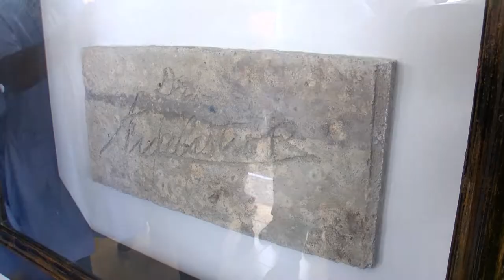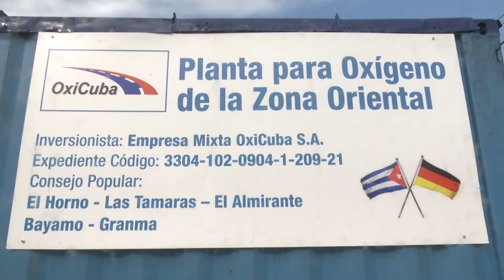Recorre Marrero Cruz lugares de interés económico, durante visita gubernamental a la provincia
Tres lugares de gran importancia para el desarrollo de la provincia de Granma y del país, visitó el miembro del Buró Político y primer ministro de la República de Cuba, Manuel Marrero Cruz, en la segunda jornada de la visita gubernamental a este oriental territorio. Durante el recorrido, le acompañaron el viceprimer ministro y titular de Economía y Planificación, Alejandro Gil Fernández, varios integrantes del gobierno y el gobernador de Granma, Francisco Alexis Escribano Cruz